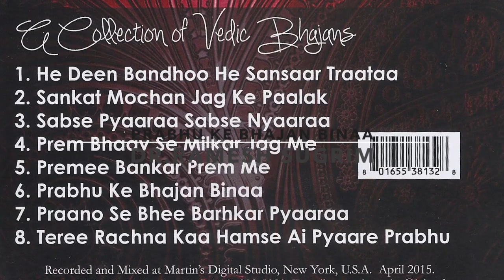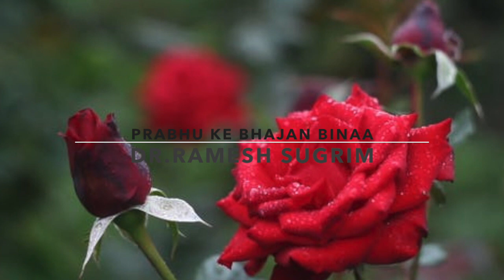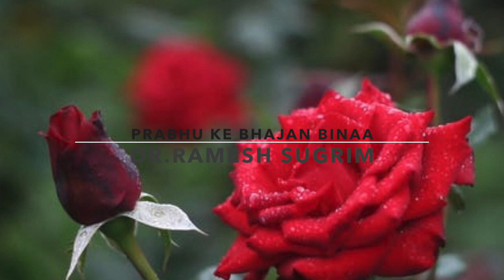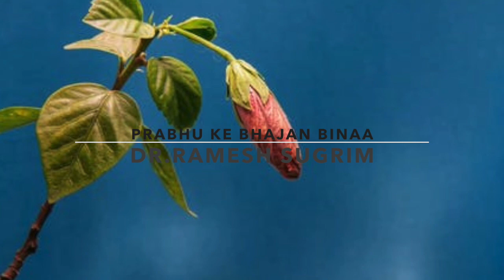Prabhu Ke Bhajan Binaa - Dr. Ramesh Sugrim from Arya Bhajanaavali Vol 4 Track 6,April,2015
Artiste: Dr.Ramesh Sugrim.
Music from India,and Mixed at Martin's Digital studio,New York,April 2015